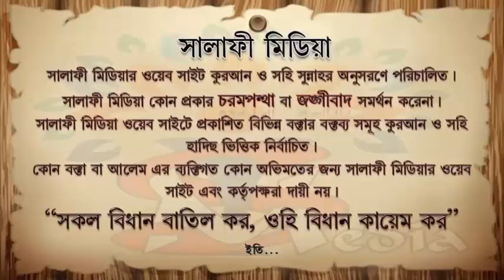বেনামাজির কুরবানী কেমন ᴴᴰ┇ আলোচকঃ জামাল বিন ইদ্রিস2023